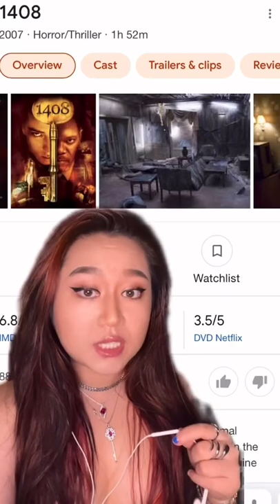3 DISTURBING MOVIES you’ve probably NEVER seen‼️